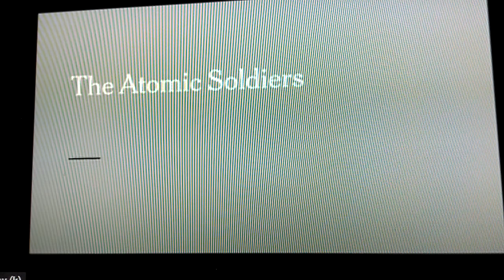The 4t0mic S0ldiers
Real stories from real heroes. Kept silent
for over 50 years. Now hear their stories.